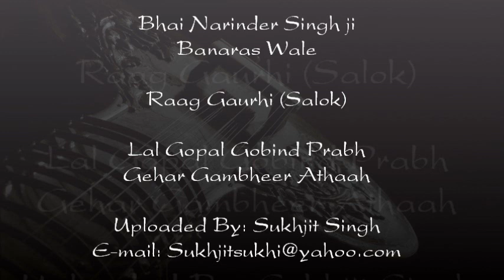Raag Gaurhi, Bhai Narinder Singh ji, Banaras Wale, Lal Gopal Gobind Prabh, Salok